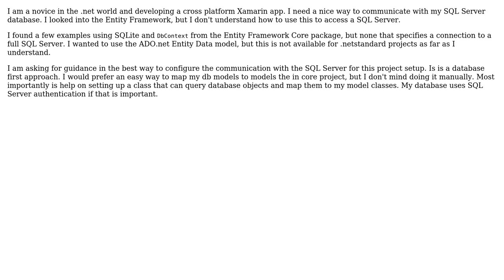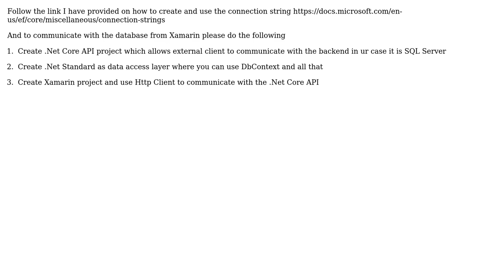Entity Framework with .netstandard 2.0 and SQL Server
With thanks & praise to God, and with thanks to the many people who have made this project possible! | Content (except music & images) licensed under CC BY-SA | Music | Images & others | With thanks to user AugustM user Atul Chaudhary and the Stack Exchange Network Trademarks are property of their respective owners. You are responsible for your own actions.